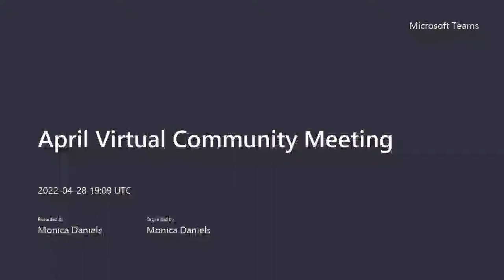April 2022 Virtual Community Meeting